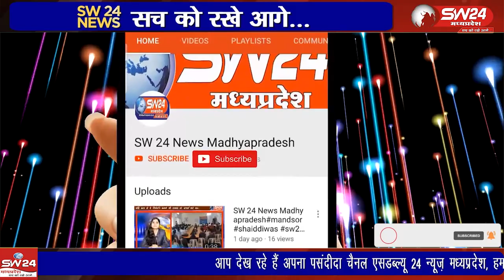श्रीमद् भागवत कथा के चैथे दिन रितु साक्षी जी ने प्रहलाद चरित्र श्री कृष्ण जन्म उत्सव का वर्णन किया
विदिशा जिले के पठारी नगर के कृष्णा गार्डन में चल रही सात दिवसीय श्रीमद् भागवत कथा के चैथे दिन रितु साक्षी जी ने प्रहलाद चरित्र हिरण्यकश्यप वध, नरसिंह अवतार, श्री कृष्ण जन्म उत्सव का वर्णन किया।
विदिशा से आशीष सहेले की रिपोर्ट ।